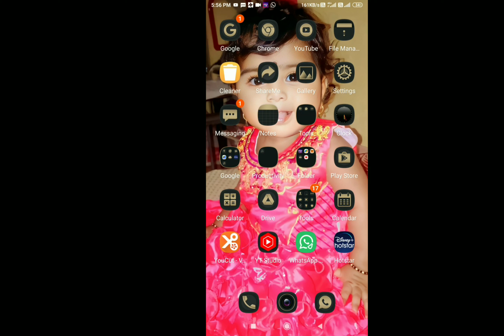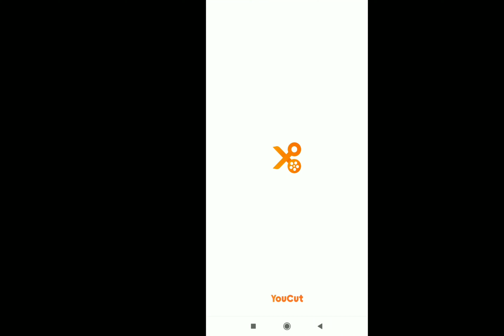Parrot love.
parrot love quotes
parrot loves to eat
parrot lover
parrot love images
parrot love captions
does my parrot love me
parrot love birds price
parrot love birds images
parrot love to eat
how to make your parrot love you
parrot love sound
parrot advert love island
love parrot aquarium fish
parrots and love
parrot love the babies
love bird as pet
bird and love
love bird and budgie
lovebird and conure
love bird average price
another name for lovebirds
a parrot loves to eat
parrot cottage at love beach pool
love birds and parrot difference
love island parrot advert
parrot and puppy i love you
know and love parrot
african love parrot
african love birds parrot
are love birds in the parrot family
how to make a parrot love you
parrot love birds names
parrot love bite
parrot love birds for sale
parrot love birds olx
parrot love birds singing
parrot loves babies
parrot loves bell
baby parrot love birds
budgies parrot love
bird parrot love
parrot says i love you baby
parrot i love you baby
love bird parrot price
love birds vs parrot
green parrot love birds
parrot love captions for instagram
parrots love chilli
parrot loves cheese
parrot love cold
parrot couple love
love parrot cichlid
love parrot cage
cockatoo loves coffee
why parrot love chilli
can a parrot love you
love birds cockatiel parrot
cute parrot love
cute parrot love birds
chanel parrot show me love
love pumpkin parrot cay
can love birds eat parrot food
love in the time of cholera parrot
parrot love drawing
parrot love dp
two parrot love drawing
parrot love pictures download
parrot images love download
love parrot wallpaper download
parrot love deutsch
parrot pet love quotes
how do parrots show love
what do parrots love
do parrots love their owners
do parrots love music
do parrots love humans
do parrots love
do parrots love you
do parrots love rain
do parrots love each other
who does the parrot voice on love island
parrot loves elvis
parrots love each other
parrot loves eggs
love parrot emoji
my parrot loves eat
parrot loves to eat chilli
what do parrots love to eat
parrot loves food
love parrot fish
love parrot fish price in bangladesh
love parrot female
cockatoo loves fruit
love parrots for sale
parrots from love island
love bird parrot for sale
split enz parrot fashion love
i love you parrot fish
for the love of birds parrot rescue
parrot feed the babies i love you babies
can a parrot fall in love with a human
parrot love gif
love bird green parrot
love green parrot
give them love parrot rescue
alex the parrot you be good i love you
you be good i love you parrot
green love parrot
how to get parrot to love me
green parrot images love
how to make a grey parrot love you
love parrot price
love parrot hd background
images parrot love hd
can parrots love humans
parrot love meaning in hindi
love happens parrot
difference between love birds and parrots
do parrots need another parrot
how long does a parrot live
how to show a parrot love
how to make a parrot love you in minecraft
how to make my parrot love me
how to make your parrot love u
how to make your senegal parrot love you
does my parrot know i love him
parrot love island advert
parrot love in the time of cholera
parrot love island
parrots love in
parrot i love you
parrot images love photo
bird love in
is parrot love
lloyd love island parrot
is love bird a parrot
love parrot images
love birds parrot price in pakistan
love birds parrot images
parrot saying i love you
i love parrot
j r love photo
nectar love parrot kjole
parrot rules
can you buy a kea parrot
how much is a kea parrot
what do kea parrots eat
parrot love lego set
parrot cove lodge
lloyd parrot love island
lloyd the parrot love island
lego parrot love
one little parrot singing i love you
lloyd love island parrot voice
how to say i love you in parrot language
parrot looks like lovebirds
lovebird parrot price in india
parrot love meaning
parrot love memes
parrots love music
parrot loves me
parrot loves mirror
parrot making love
cockatoo loves music
love bird m
my parrot loves me too much
i love my pet parrot quotes
i love you mwah parrot
i love my parrot
do you love me parrot
parrot love birds
parrot love photo
parrot love you baby
love birds parrot names
nectar love parrot
nectar love parrot papaya
parrot loves owner
cockatoo loves owner
parrots on love island
do parrots love owners
parrot symbol of love
parrot voice on love island
wings of love parrot rescue
parrot love poem
parrot loves puppy
parrot loves popcorn
love parrot price in pakistan
parrot picture love
parrot painting love birds
cockatoo loves puppy
i love my parrot quotes
parrot lover called
parrot lovers cruise
parrot lovers world
parrot lovers hashtags
tarot lovers 111
parrot lovers gifts
cockatoo loves repairman
reasons to love parrot
real love birds parrot
can parrots fall in love with humans
parrot love song
parrot love story
parrot love status
parrot love synonyms
love birds
parrot is love
teach your parrot to say i love you
parrot saying i love you to puppy